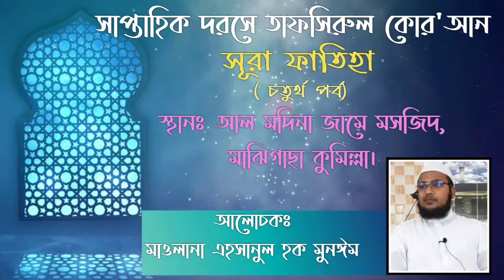সূরা ফাতিহার তাফসীর (৪র্থ পর্ব), মাওলানা এহসানুল হক মুনঈম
সাপ্তাহিক দরসে তাফসিরুল কোর'আন,
সূরা ফাতিহার ৪র্থ তম পর্ব।